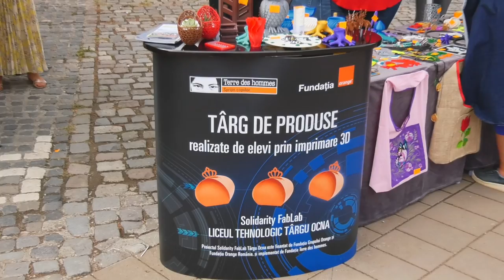TÂRG DE PRODUSE 3D | TG. OCNA - 15.08.2022